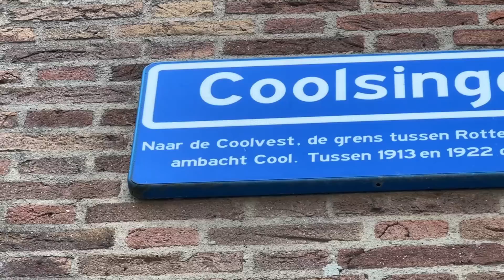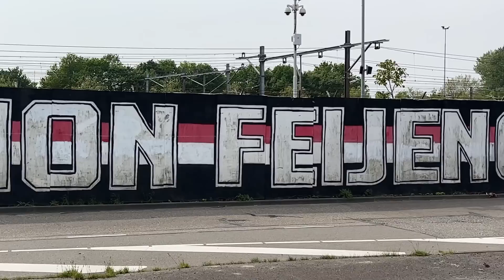The Moment Feyenoord WIN Eredivisie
Thankyou for watching my vlog of feyenoord - go ahead eagles 3-0 in the eredivisie